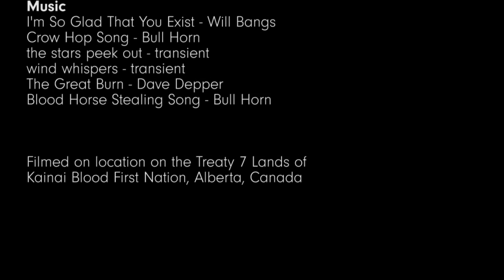Kainai Reflections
Students from Kainai First Nation reflect on the future of their culture and interview local Elders and Knowledge Keepers.

The Kainai Blood Tribe is located in southern Alberta, Canada on Treaty 7 lands.

Special thanks to Eden Munro (NTT Films) for the initial cutdown.